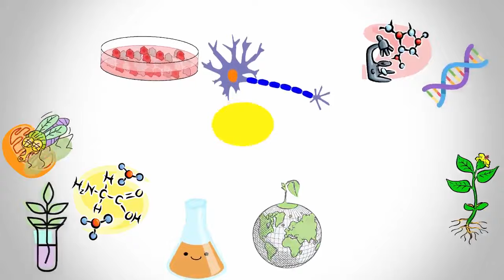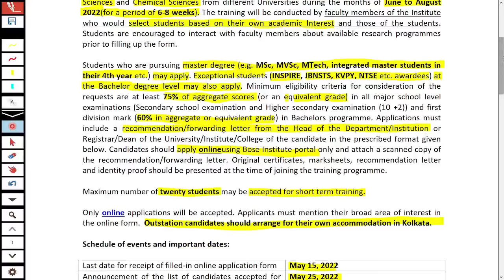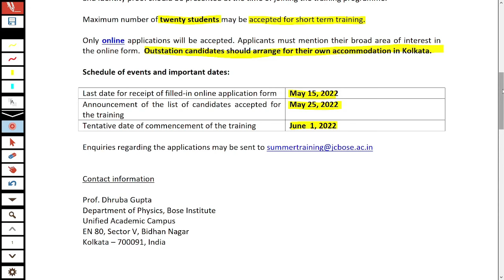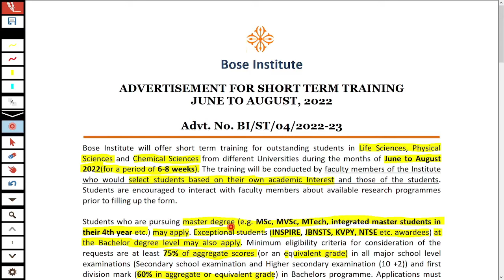Bose Institute short term training-2022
TOPIC: Bose Institute short term training-2022

GATE LIFESCIENCE
GATE Biotechnology
ICMR JRF